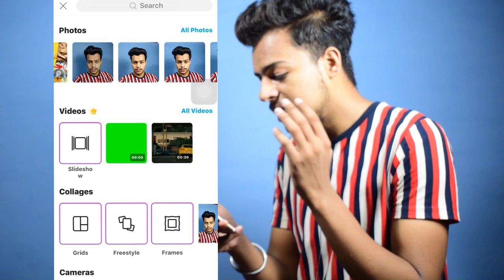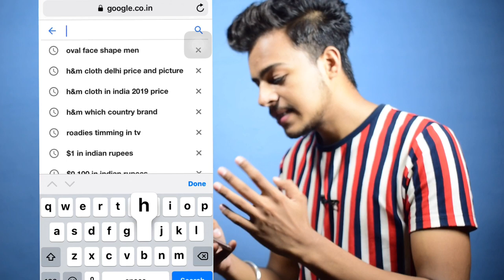How To Identify Your Face Shape | New Trick | Choose The Best Hairstyle For Your Face Shape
HELLO BHAIYO,

SHARE jarur kro mere bhaiyoo...

HASTAG

QUERIES- apna face shape kaise measure kaise, apne face ke hisab se best hair style kaise choose kre

Made for "fair" use for purpose such as criticism